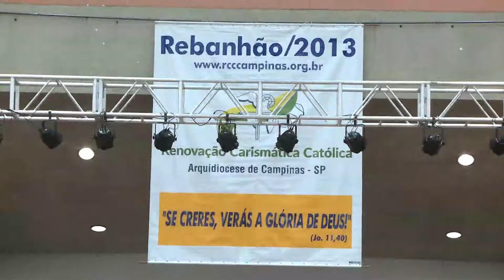Século News - Rebanhão 2013